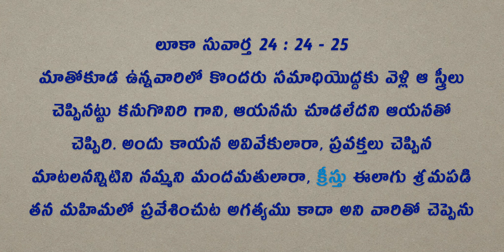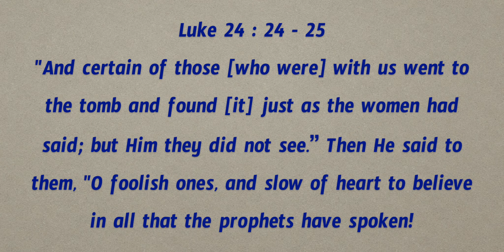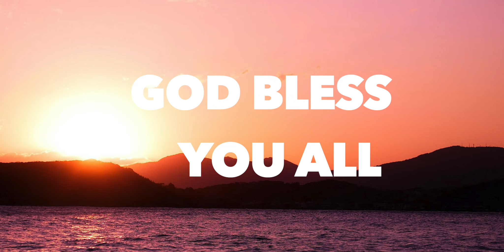Daily Bible Message 08.04.2021 | Luke లూకా సువార్త Chapter 24 Verse 24 25